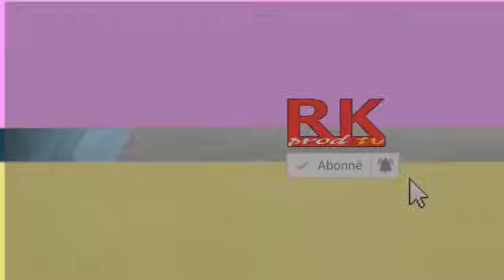INTERCESSION INTERNATIONNALE DES FAMELLES AVEC LA RADIO PAROLE VIE LUNDI 18 12 2023